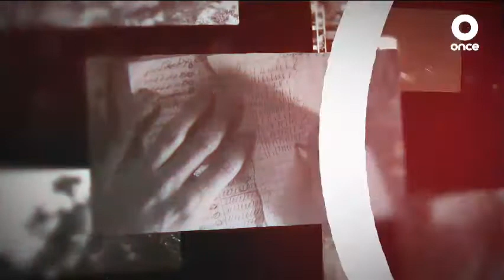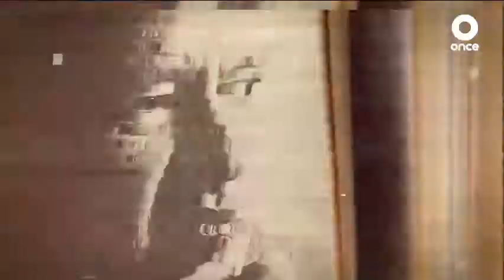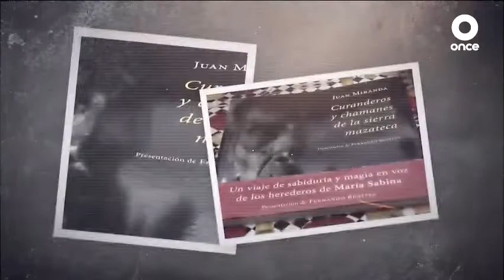LA ENTREVISTA ‐ Juan Miranda Salgado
Foto periodista, escritor, artesano y docente.